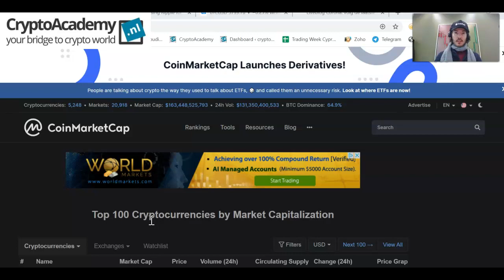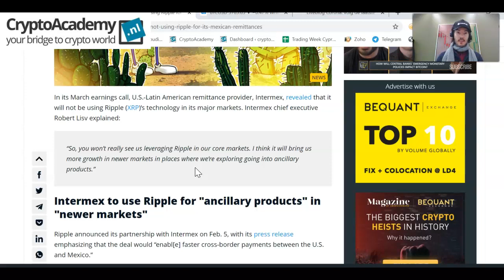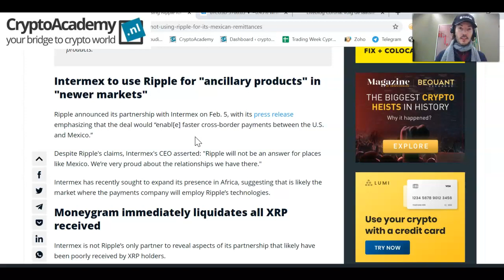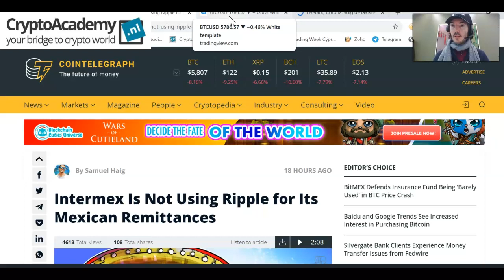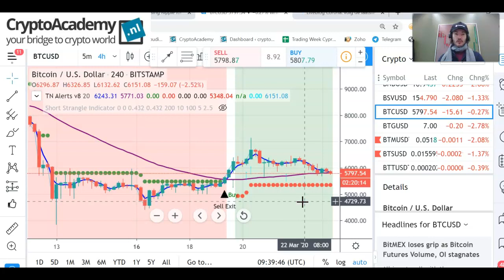Daily Crypto Vision Intermex not using Ripple in Mexico